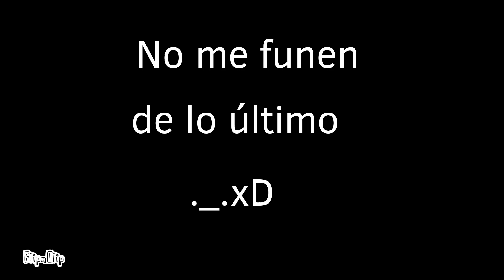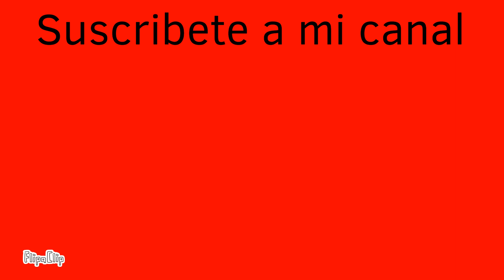Wine XD Animado Reboot temporada 3 episodio 3